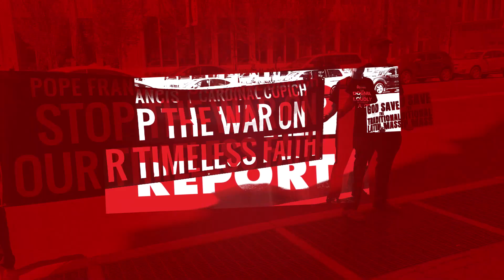You Can’t See This Photo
Support us!

Joe Gallagher offers some insight on an important image that may not make it very far in the mainstream media. He highlights the necessity to fight in quiet, because one day things will grow.